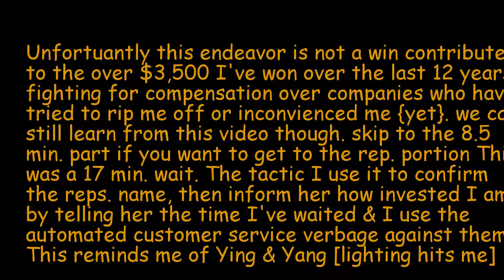Cheaptix complaint part 1 of 3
Phone call with reP. trying to get compensation for vacation trip issue